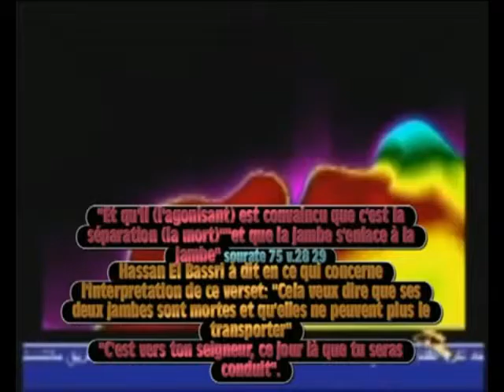The Soul Spirit Ruh Exit The Body Research Evidence